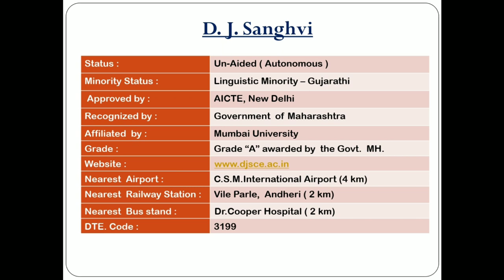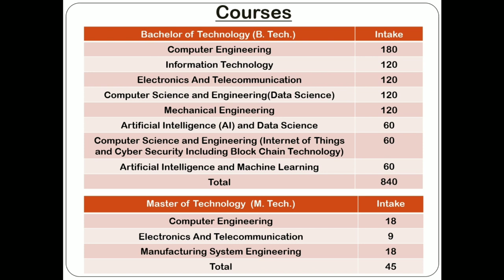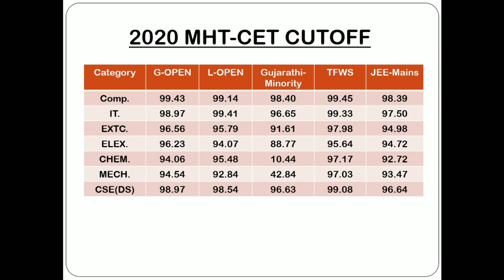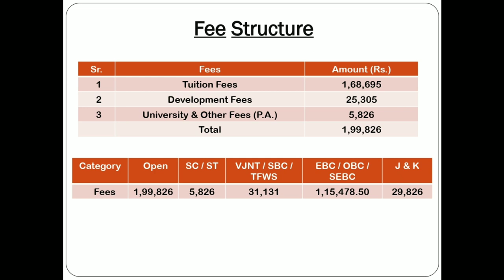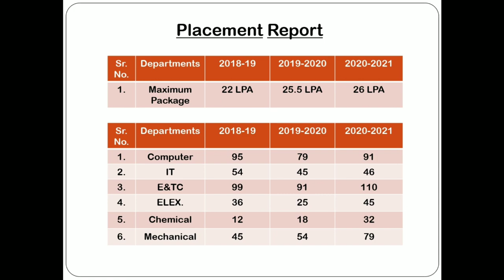Dj sanghvi college of engineering, Vile Parle | College Review | Placement, FeeStructure, cutoff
if u want more videos please comment fast guys.

DJ Sanghvi

dj sanghvi college of engineering mumbai

dj sanghvi cut off 2020

dj sanghvi admission 2021

dj sanghvi fees

dj sanghvi placements

dj sanghvi college

dj sanghvi ranking

dj sanghvi nirf ranking

dj sanghvi college of

dj sanghvi college

engineering

engineering campus tour

engineering cutoff

dj sanghvi college of engineering review

engineering mumbai

dj sanghvi college of engineering fest

engineering placements dj sanghvi college of

engineering campus

engineering hostel

dj sanghvi college of engineering fees

dj sanghvi college

engineering

engineering campus tour

engineering cutoff

engineering mumbai

engineering campus

engineering hostel

engineering reviews

dj sanghvi hostel facility

thanks 😊

- Yogesh Academy
- Yogesh Lodh